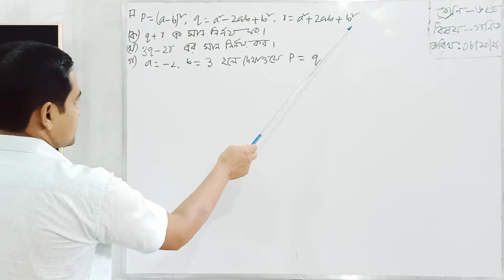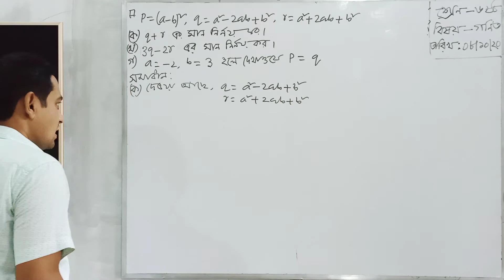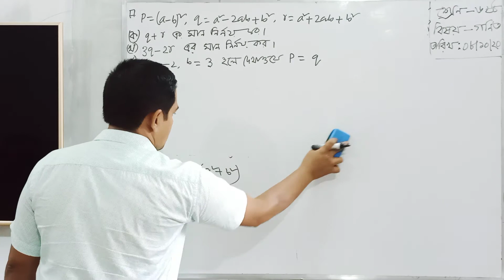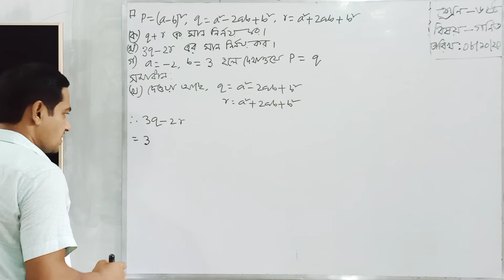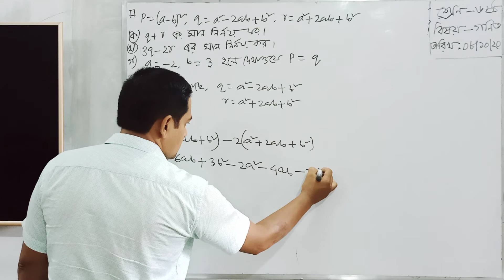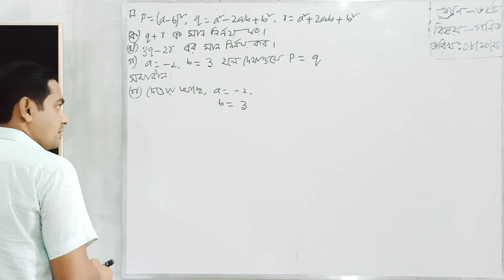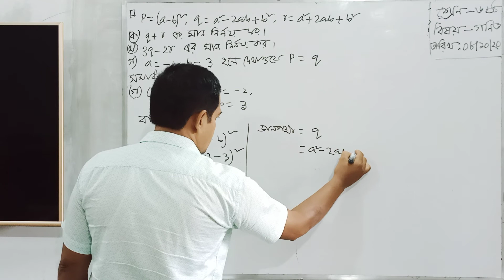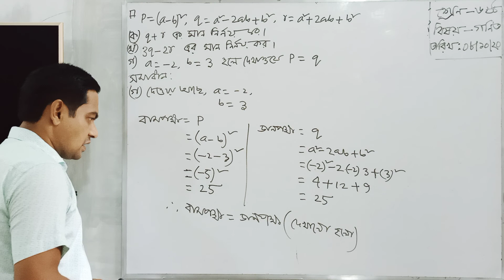৬ষ্ঠ গ্ণিত,হাবিবুল্লাহ স্যার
নুর মোহাম্মাদ হাবিবুল্ল্যাহ,সহকারি শিক্ষক, গাইবান্ধা সরকারি উচ্চ বালক বিদ্যালয়, গাইবান্ধা